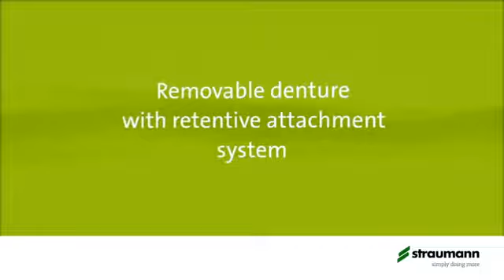Nuimamas dantų protezas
Bedantį žandikaulį galite atkurti nuimamu dantų protezu.